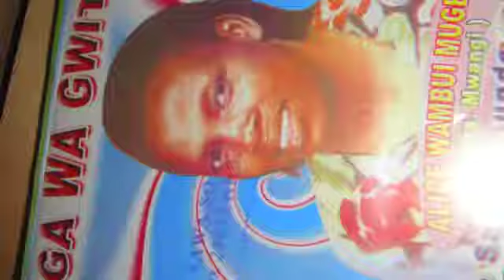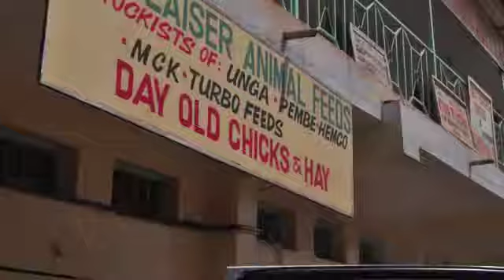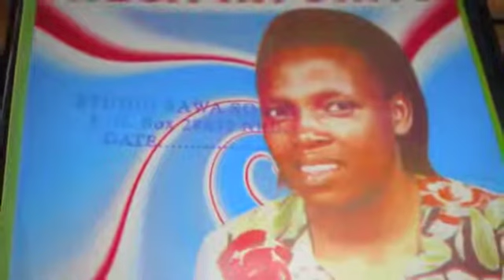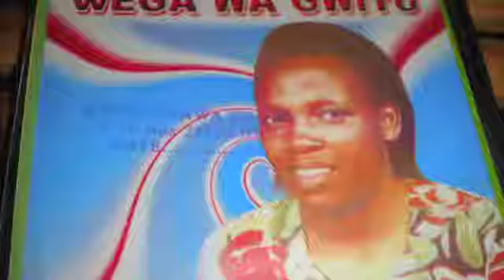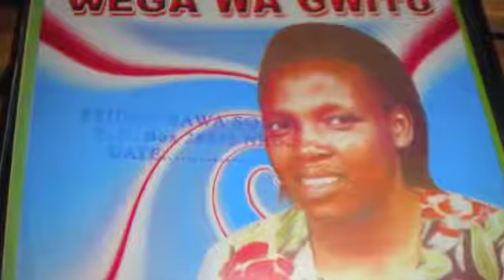Alice wambui mugechi - wega wa guitu nduri woneka thi (official video)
Wambui mugechi hit song wega wa guitu